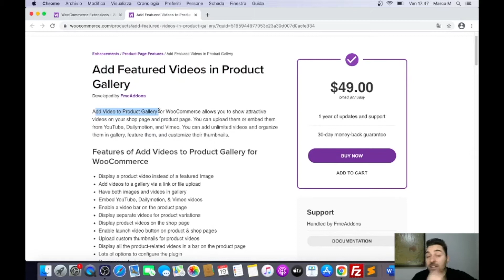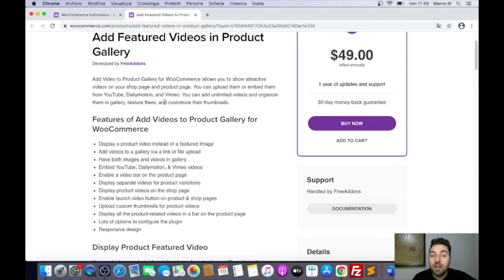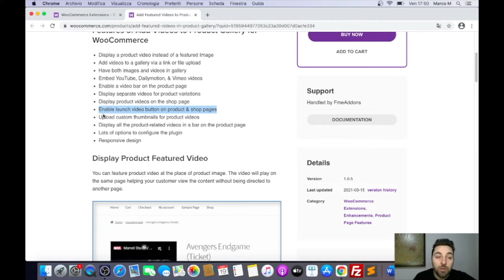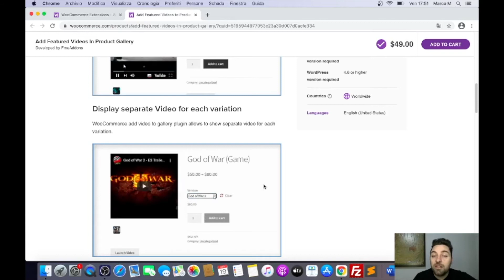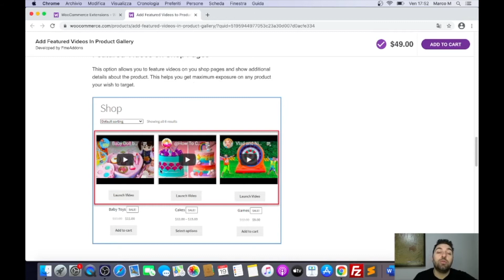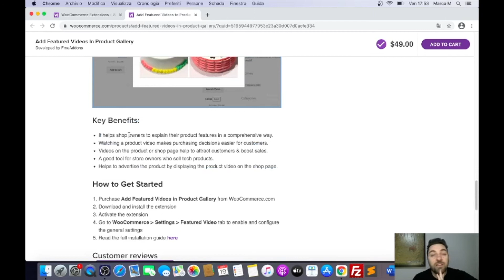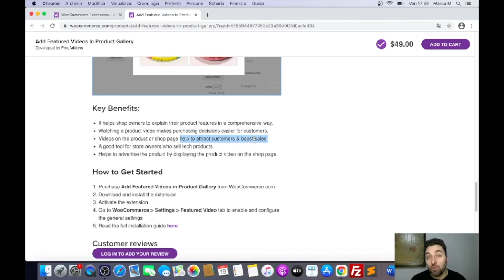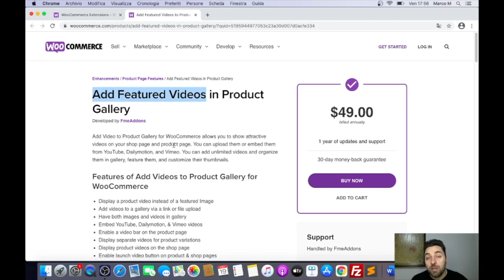Add Featured Video for WooCommerce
🔸 Add Featured Video for WooCommerce, aggiungi videoin evidenza o nella galleria di immagini dei tuoi prodotti, migliora l'esperienza utente e aumenta il fatturato del tuo ecommerce

▼ RISORSE ▼